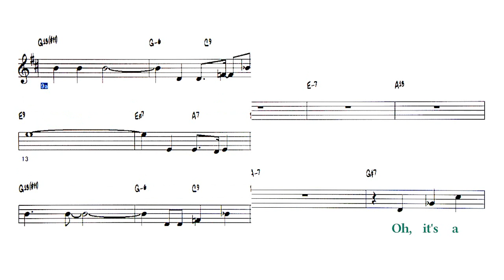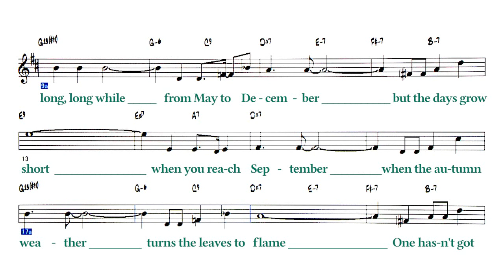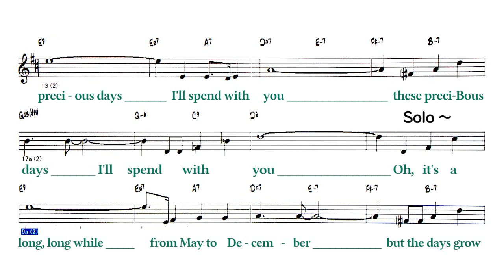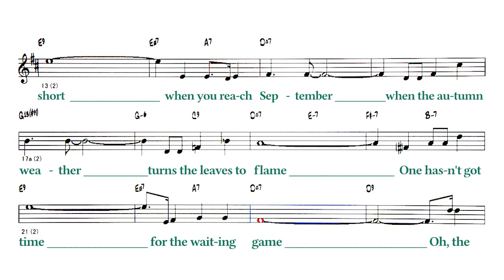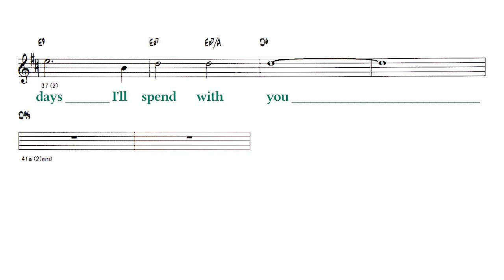September Song - ( Bb Instrument )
Backing Track - September Song
( by Maxwell Anderson / Kurt Weill - 1938 )
Lyrics
A
Oh, it's a long, long while from May to December
But the days grow short when you reach September
A
When the autumn weather turns the leaves to flame
One hasn't got time for the waiting game
B
Oh, the days dwindle down to a precious few
September, November
A
And these few precious days I'll spend with you
These precious days I'll spend with you
Solo - A A B
A
◎Backing Track List Of Over 400 Songs